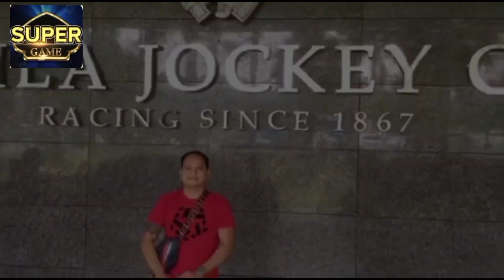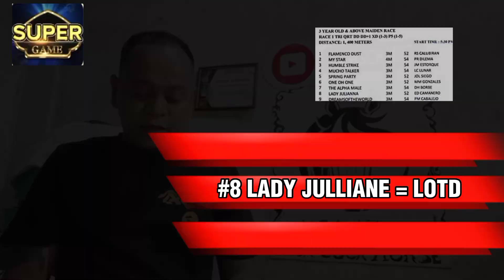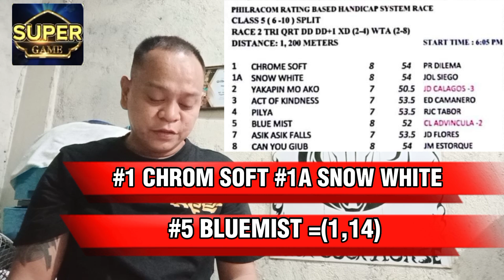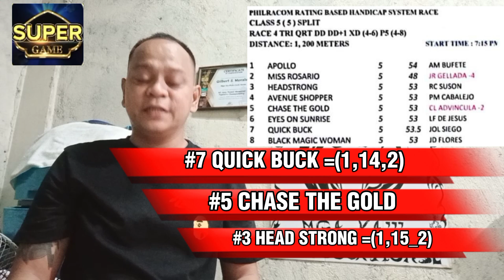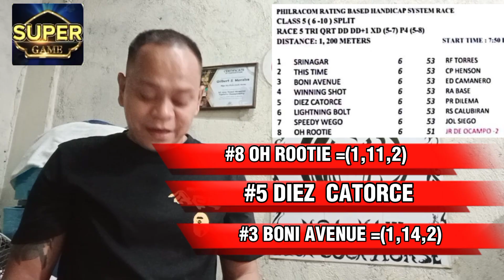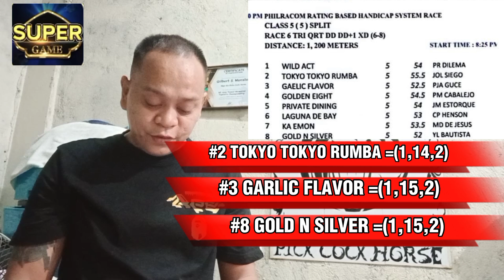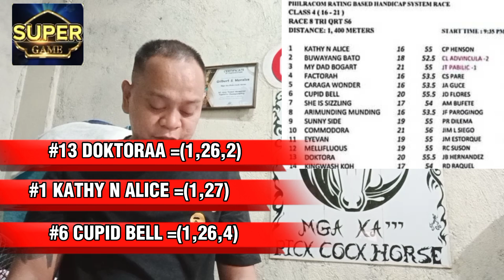METRO TURF FRIDAY JUNE 9,2023 ST=5:30 PM SILIP GIYA AT GABAY HAPPY RACING PO!